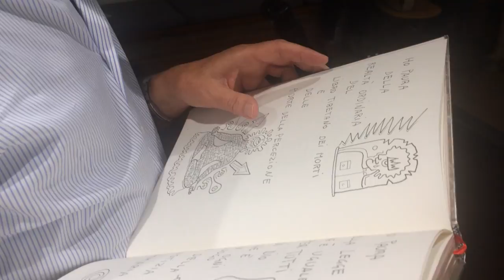MARIANO BELLAROSA dal LIBRO della PAURA [APERTURA Mese del Forum Associazioni Culturali]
In Cascina Roma, il 17 Settembre del 2016 si è inaugurato il mese del Forum Associazioni Culturali di San Donato Milanese. Il tema di quest'anno è la PAURA. E' stato per noi una sorpresa, è stato un Fuori Programma. Mentre era in corso il rinfresco, iniziamo a sentire il suono di un pianoforte, la voce che urla Io non ho paura di... Sono Giuseppe Fiorito Presidente del Forum Assocazioni di San Donato Milanese e pianista della Flight Band che insieme a Mariano Bellarosa, artista, poeta, attore, bicipolitaners improvvisano per noi, per il pubblico, per la città , esorcizzando le paure, per sentirle e viverle insieme, per renderci consapevoli che conoscendole si possono vincere.